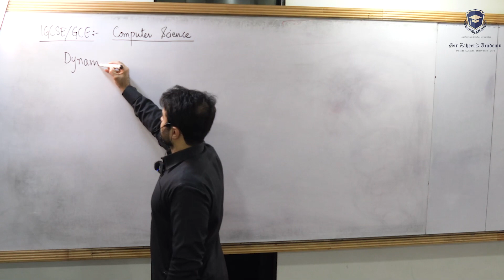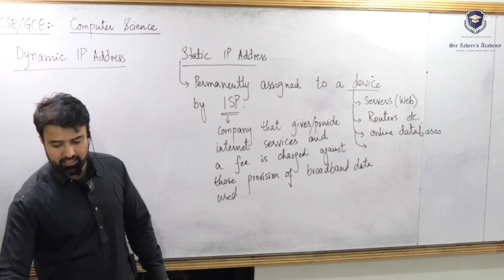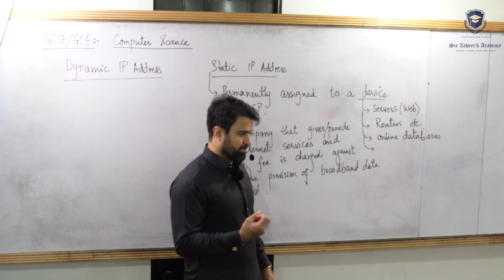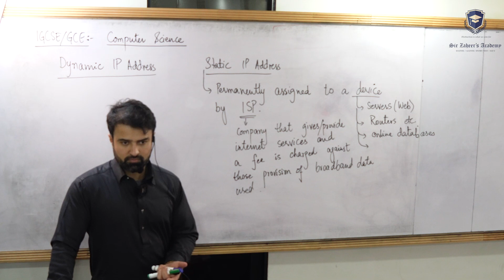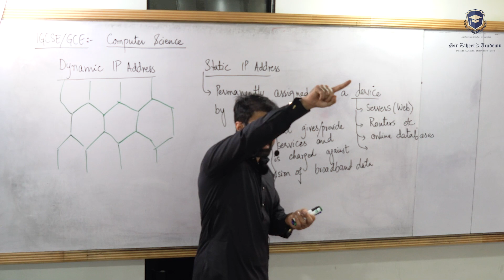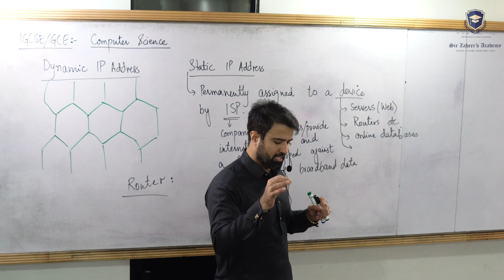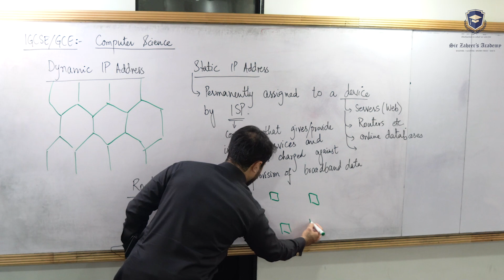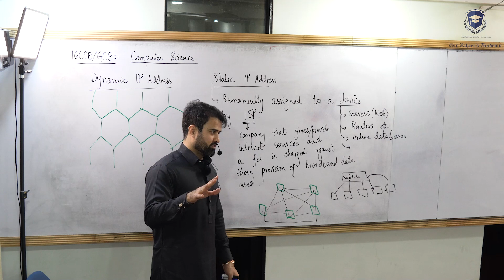O-level (2210) | IGCSE (0478) | Computer Science | Dynamic IP Address | Static IP Address